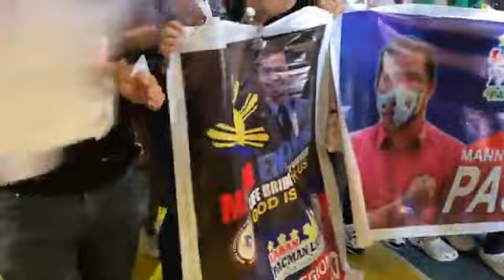arriving Sen. Manny Pacquiao at bacoor cavite dinagsa c idol ng maraming tao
Grabi DAMI sumalobong Kay Sen. Manny Pacquiao sa bacoor cavite